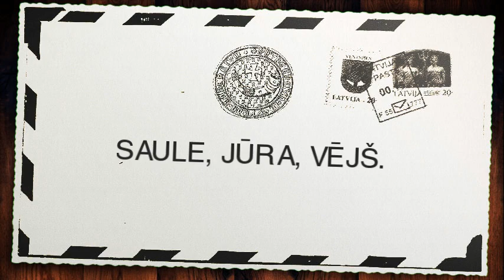Klips "Saule, jūra, vējš."